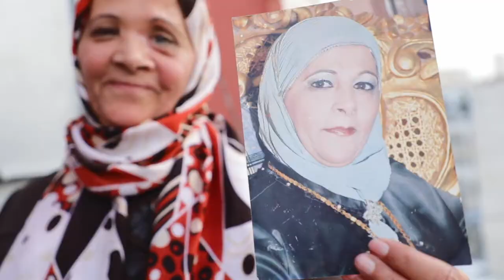Existir es resistir/ To exist is to resist (Trailer)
Atrapados entre muros, resistiendo a los colonos, permaneciendo en sus tierras, detenidos por protestar, encarcelados bajo ley militar, en Palestina existes o resistes. Desde la limpieza étnica de 1948 (Nakba) hasta el día de hoy, la población palestina sigue resistiendo los envites del sionismo con una heroicidad estoica.

Este documental web aborda la realidad de un pueblo a través de algunos de sus protagonistas. Historias de resistencia a uno y otro lado, con el foco puesto en la lucha conjunta de israelíes y palestinos contra un sistema de colonización  que pretende normalizar la distopía que supone el apartheid israelí en el mundo.